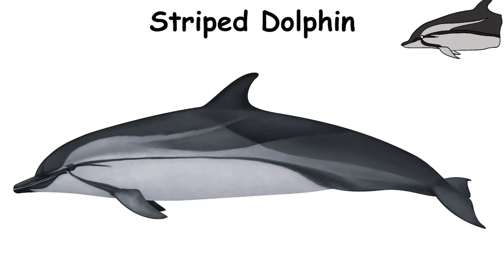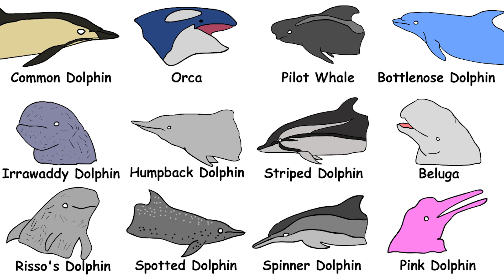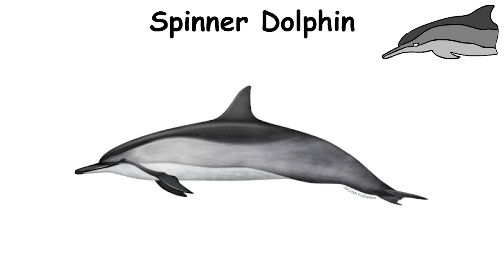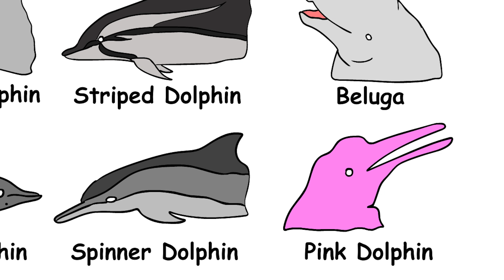Every Dolphin Type Explained in 11 minutes